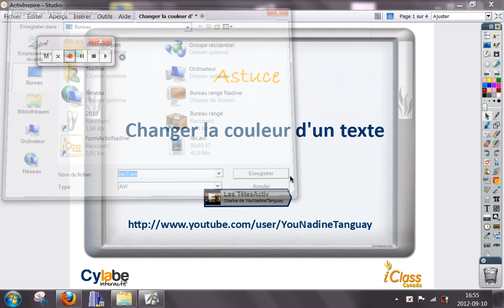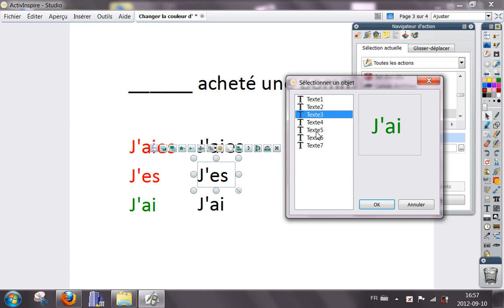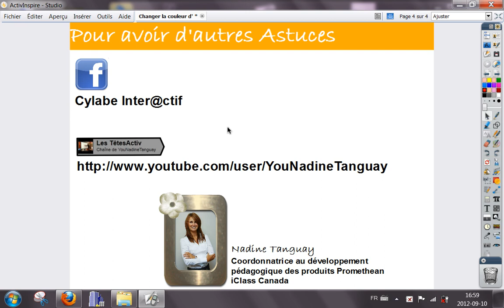Changer la couleur d'un texte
Révéler les bonnes ou mauvaises réponses en changeant la couleur du texte.

Nadine Tanguay
Coordonnatrice au développement
pédagogique des produits Activboard Promethean